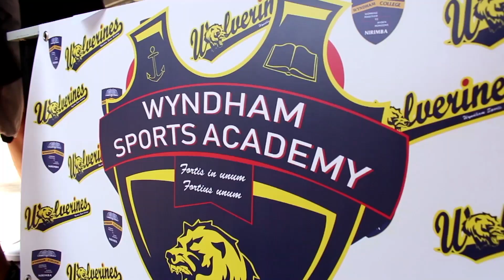WYNDHAM COLLEGE - 'A place as unique as you are!'